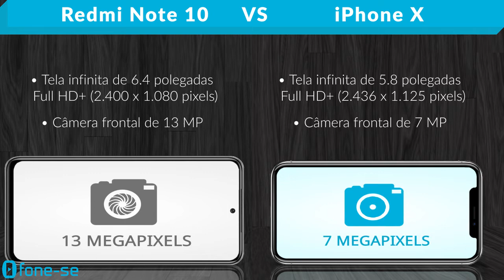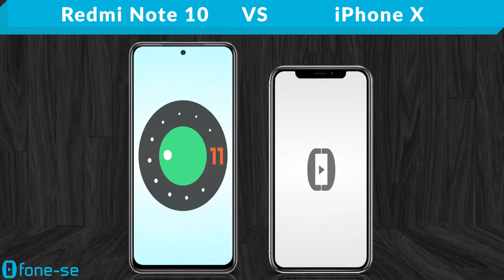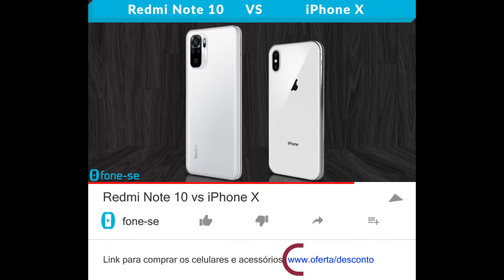Redmi Note 10 vs iPhone X (Comparativo)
Redmi Note Dez & iPhone Dez. Confira a ficha técnica do Xiaomi Redmi Note 10 e do Apple iPhone X, uma comparação de tamanho exclusiva (3D), e muito mais.

Links para comprar:

(Redmi Note 10)

Pergunta:
Foto: Redmi Note 10 ou iPhone X?
Joguinho: Redmi Note 10 ou iPhone X?